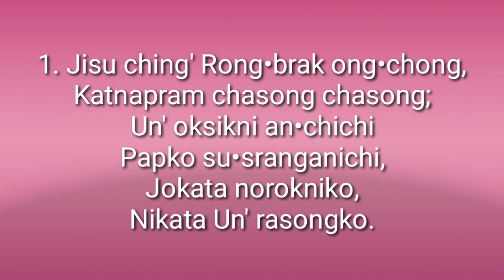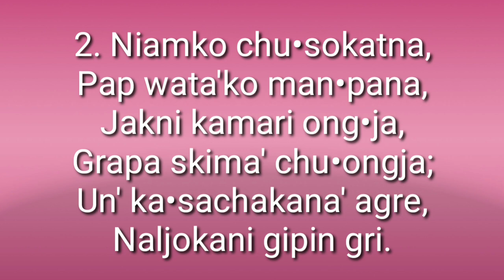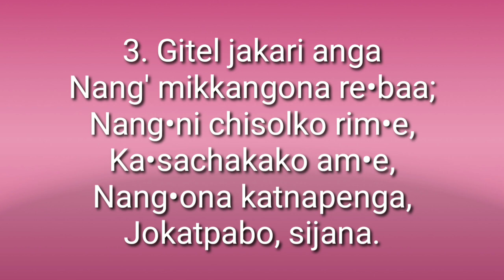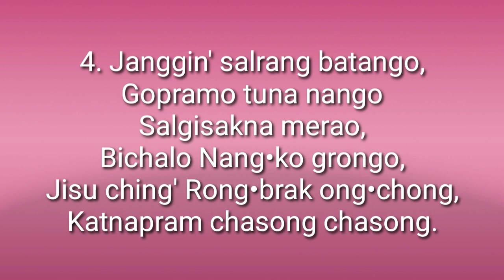"Jisu ching' Rong•brak ong•chong" Git.no.198